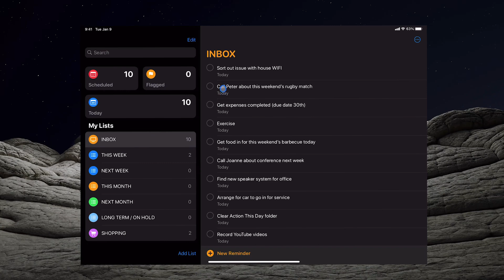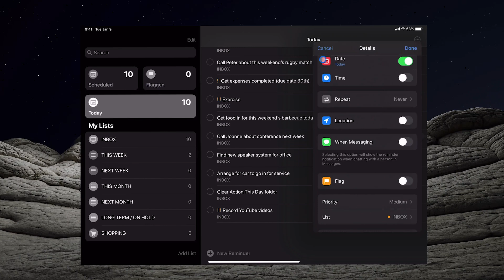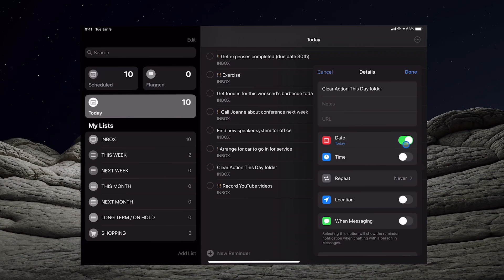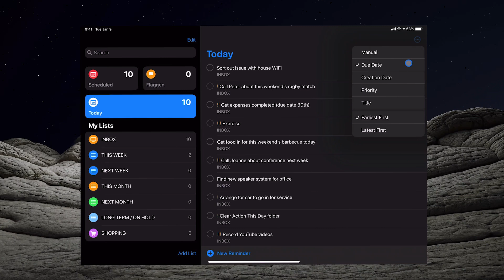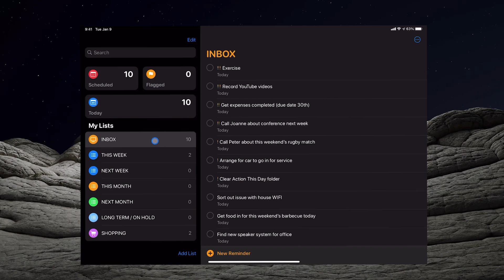How To Prioritise Your Day In Apple Reminders (iOS14.5)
With the release of iOS14.5, Reminders has received a sneaky and very useful update: Sort. Here's how to use it.

NEW!